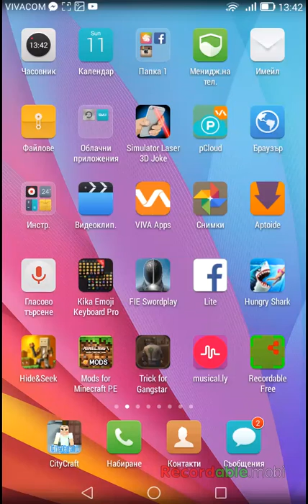Minecraft ep2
Facebook Denkata Wee Panchev Radoslav Iliev
Instagram Chiken boom